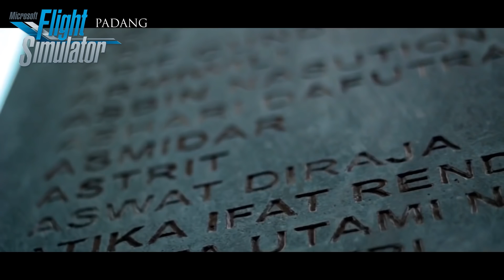TABRAK JEMBATAN KELILING PADANG PESAWAT REDBULL -Microsoft Flight Simulator 2020 Gameplay Indo -18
TABRAK JEMBATAN KELILING PADANG PESAWAT REDBULL - Microsoft Flight Simulator 2020 Gameplay Indonesia - Part 18 - Red Bull deskripsi :

Video kali ini,kita akan pergi kekota Padang, Sumatera Barat. Yihaaaa.
 Ternyata kota ini cukup luas juga dengan banyak keindahan alam yang beraneka ragam. Terutama Pantai, Danau dan juga lembah yang cantik2. Sungguh luar biasa Indonesia kita ini. Ada beberapa adegan yang cukup berbahaya di Video kali ini, karena pesawat RedBull kita yang liar, kita akhirnya sering Manuver, Tabrak jembatan, bahkan hampir saja mendarat di Air.
Mari kita sama sama keliling Padang dari udara versi Microsoft Flight Simulator 2020 Indonesia.
Pokoknya jangan sampai nonton separuh separuh...Serius.
Yang pengen tau Padang wajib tonton Part 18 ini.
SERUUUUUU BANGETTSSS.
Simak Gameplay Storynya versi Steam terbaru 2020 ini...
Lets Goooo. !!!

Game ini adalah karya dari Xbox game Studios